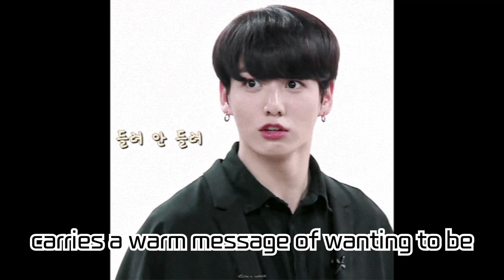BTS's Jungkook Dominates Globally with New Track '3D (feat. Jack Harlow)'! Tops iTunes Song Chart...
BTS's Jungkook Dominates Globally with New Track '3D (feat. Jack Harlow)'! Tops iTunes Song Chart and YouTube Trending at, 1!

BTS's Jungkook has achieved remarkable success in the global music scene with his latest track '3D (feat. Jack Harlow)', securing top positions on both iTunes and YouTube charts. Dive into the allure of this track and catch up on other exciting updates!